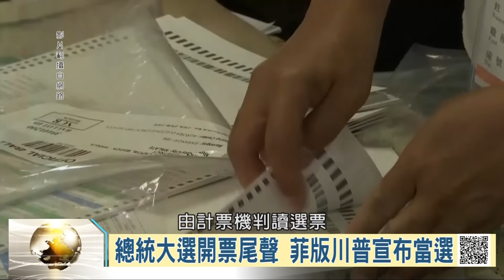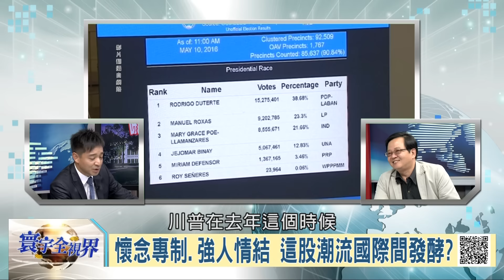105-05-14 寰宇全視界 第59集 -3 民主選出的專制者 菲律賓杜蒂特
來賓名單：
1.淡江大學教授 王高成
2. 歷史作家 王丰
3.資深媒體人 黃創夏